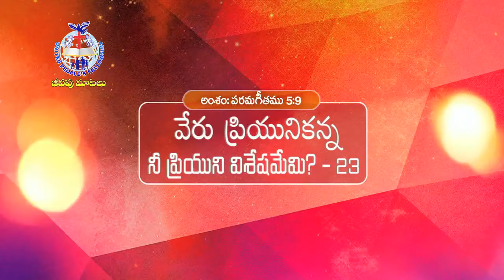33 PARAMA GEETHAMU (Song of Solomon) 5_9 Part -23